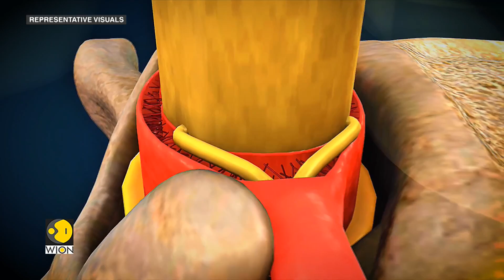Israel Plans World's First Spinal Cord Transplant | GRAVITAS | WION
GRAVITAS | World's first spinal cord transplant could soon be a reality, one that could allow patients of Paralysis to walk again. The Tel Aviv university announced that the surgery is slated to take place in Israel and will be performed in a rather unique way. Watch this video to find out more.